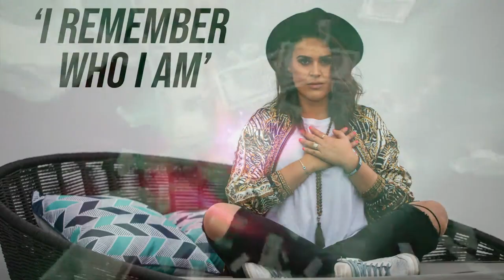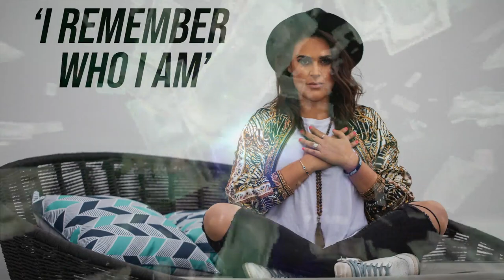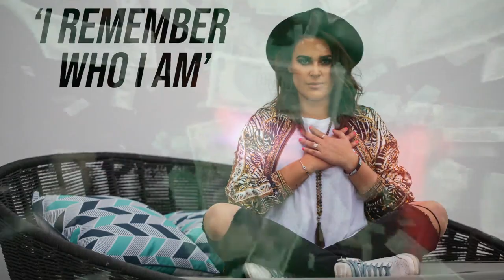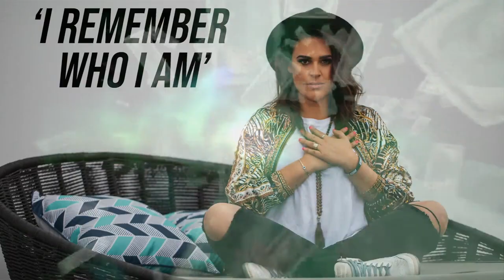I REMEMBER WHO I AM (Coded Affirmation Song - Plug into me DAILY & watch your life TRANSFORM!!!!)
Are you ready to shift into a high vibrating manifesting machine
so you become a magnet to all you desire and shift into YOUR RICHEST REALITY?

I believe it’s time for MONEY to get into the right people’s bank accounts!

The truth is: MONEY came to planet earth so we could share more of OURSELVES…

More of our codes, more of out art, more of our heart, and share it FREELY with the world.

Money is simply a powerful resource that amplifies our Personal Energetic Frequency.

But somewhere along the line corruption & greed intercepted the PURITY of the FREQUENCY OF MONEY.

So I am calling in all FREEDOM FACILITATORS, LIGHT LEADERS, LIGHT WARRIORS, TRUTH SEEKERS - whatever you want to call yourself…

…to allow yourself to be ok with DESIRING a fuck ton of money!

Money ain’t filthy. Corrupted people made it filthy.

I am deeply devoted to supporting rockstars just like to get cashed up and wealthy…

because the sooner that happens, the faster we will create a ripple affect and LOVE WILL PREVAIL.

And the faster we SHIFT into a reality where every day feels like a living breathing holiday…
like heaven on earth.

And money & abundance will be freely available to us all like the air we breathe.

Join me for a wild fucking ride.

This incredible journey is going to blow your mind baby!

Alex xx